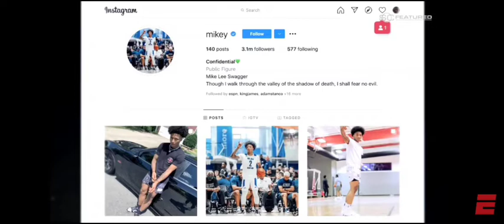Hansel Emmanuel:Full Documentary, one armed basketball player!! Amazing people!!